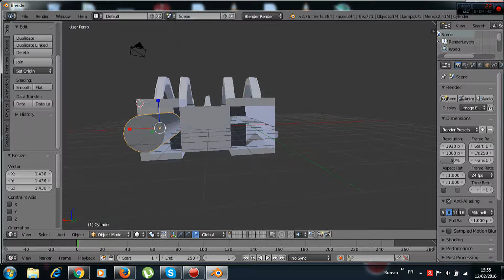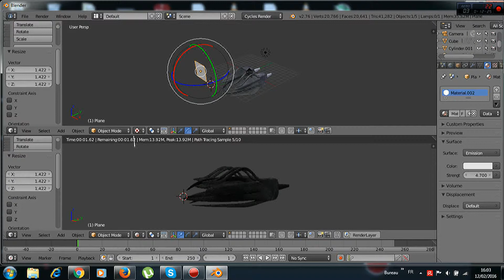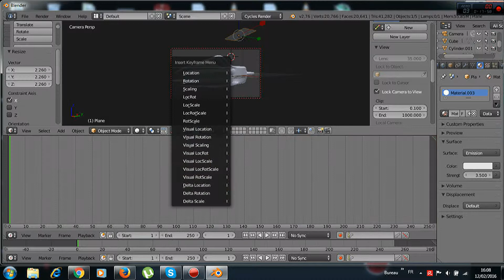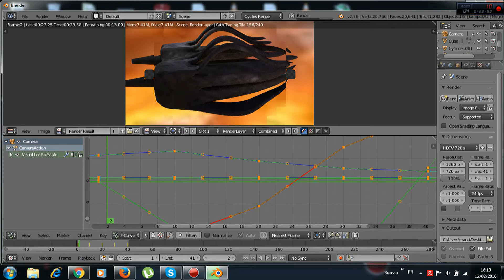vidéo blender speed modélisation simple vaisseaux Download